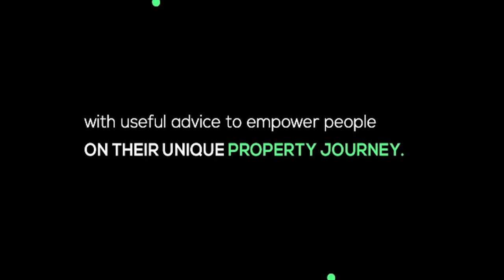The Secret To Lowering Your Water Bill | Smart Water Solutions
Water sufficiency has become a necessity especially for South African property owners. Join us tonight at 7 pm as we dive into the different types of smart water solutions and the effects they have on property.

Host: Zamantungwa Khumalo Guest: Richard Fearon, CEO and Founder at PowerOptimal